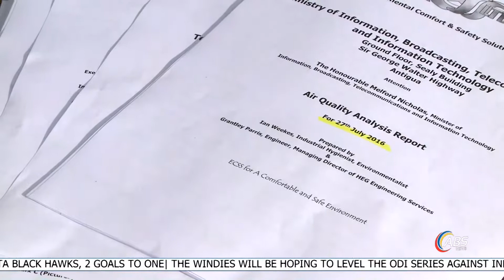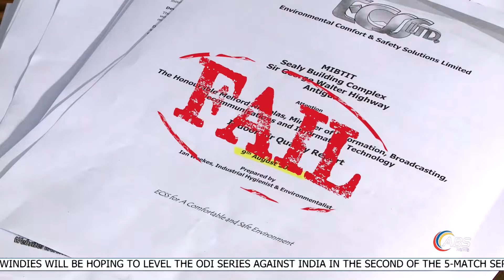ABS EVENING NEWS LOCAL SEGMENT 23RD OCTOBER 2018